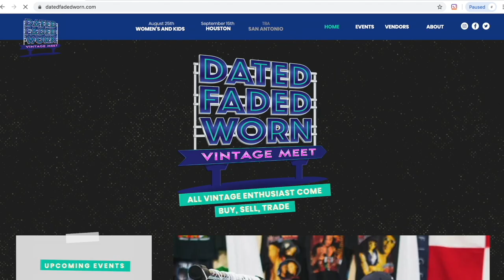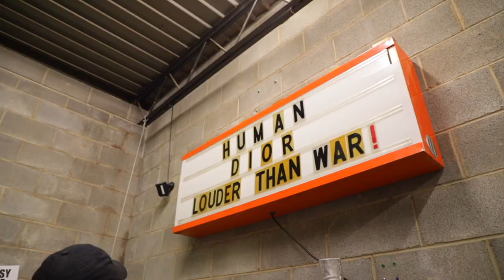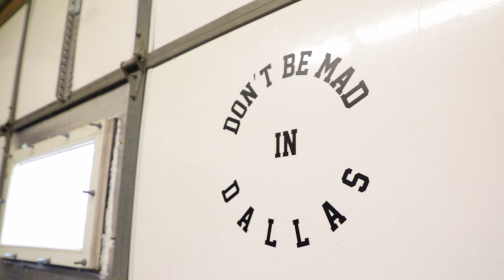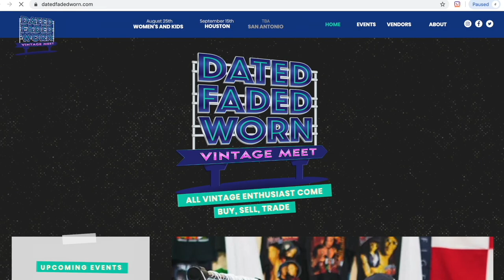Episode 9: Human Dior by Jon Jon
On the ninth episode of Dated Faded Worn Vintage Interviews "The Vintage Drive In", we get to sit in on the life of Human Dior. We talk with Jon Jon about his shop in Dallas, Texas and also get to see some of his favorite Dated Faded Worn pieces.

Thanks @Human.Dior
Follow @DatedFadedWorn @DFWVintageInterviews and Host @B214Mac on Instagram